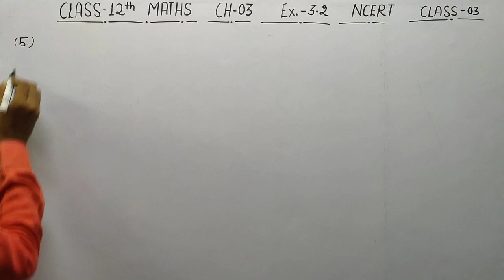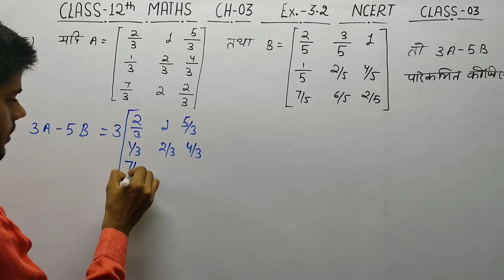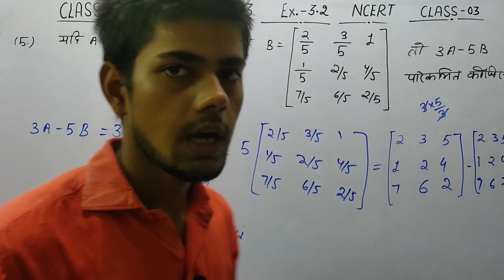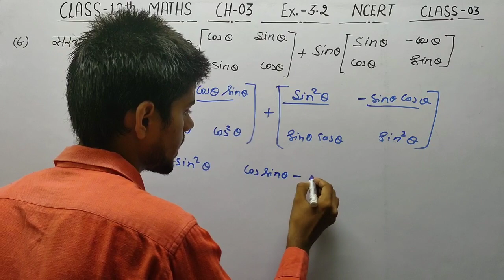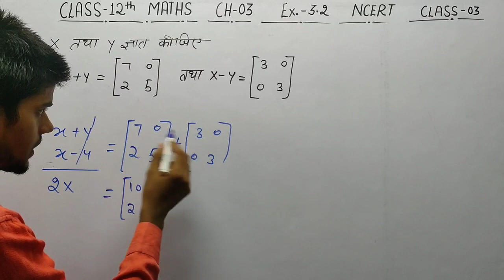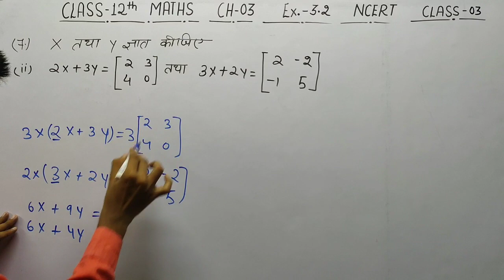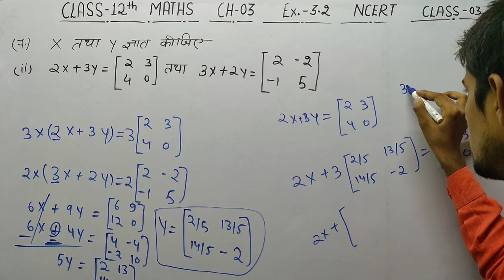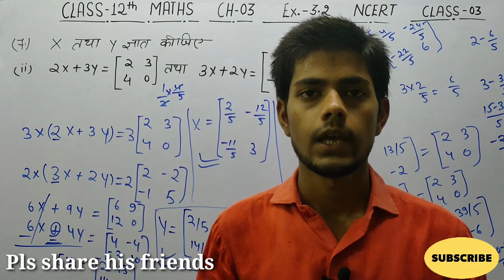12th maths |matrix(आव्यूह)| chapter-03llExercise 3.2ll Lecture-03 llSolution Q.05 to 07 lToppers tak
Hello दोस्तों ,
मैं आपका भाई Toppers tak you tube channel पर daily MATHS nd PHYSICS की BILANGUAL वीडियो upload करता हूं l जिस से की हमारे सभी भाइयों और बहनों को MATHS और PHYSICS कहीं पढ़ने जाने की जरूरत न पड़े l अगर आपको हमारा यह छोटा सा प्रयास आपको पसंद आए तो आप लोग चैनल को जरूर सब्सक्राइब करें l 🙏

Solved queries tags :

matrix , class 12 , maths , cbsc , up , in hindi , toppers tak , Matrices , Matrices Solution , matrix solution , up board exam , cbsc board exam , explain in hindi , toppers tak maths , 2022 board exam